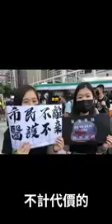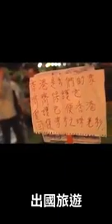20190815很好看的風景(5)